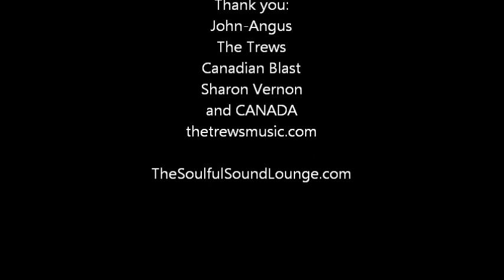Quick and Dirty Interview at SXSW with John-Angus, Guitarist from The Trews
After showcase interview at the Canadian Blast BBQ (SXSW) with Trews guitarist John-Angus MacDonald on 13 March, 2013